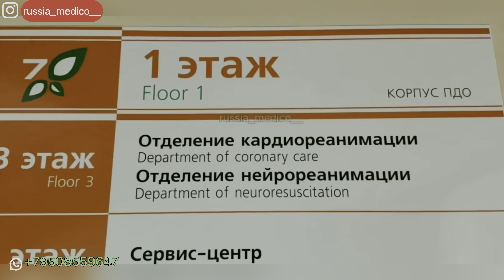ABROAD MBBS 2023 SERIES 04 - WHICH ARE MAIN DOCUMENTS REQUIRED FOR DOING MBBS FROM ABROAD??| NEET